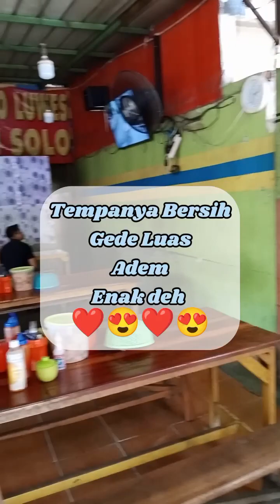Mie Ayam Bakso Enak Termurah Paling Recommended di Bekasi !! Free Kerupuk Pangsit & Bakwan Sepuasnya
Mie Ayam Gandhes Luwes Rawa Lumbu Bekasi , Murah Banget Free Pangsit Free Bakwan , Mie Ayam Bakso cuma 10 ribu porsi banyak banget !!